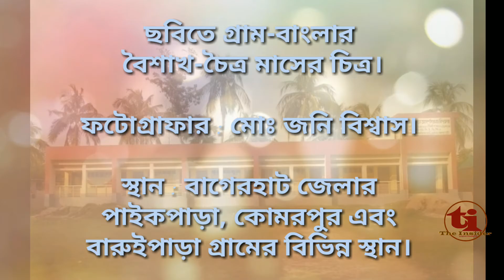ছবিতে গ্রাম-বাংলার বৈশাখ-চৈত্র মাসের চিত্র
ছবিতে গ্রাম-বাংলা || ১ম পর্ব।

ফটোগ্রাফার : মোঃ জনি বিশ্বাস।

স্থান : বাগেরহাট জেলার
পাইকপাড়া, কোমরপুর এবং
বারুইপাড়া গ্রামের বিভিন্ন স্থান।